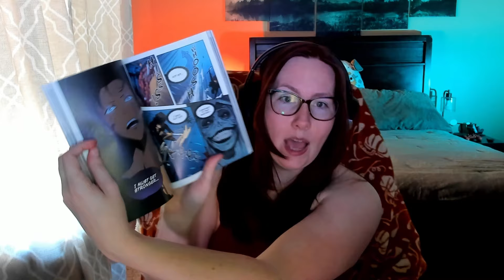Solo Leveling | Episode 4 I've Got To Get Stronger | REACTION Manga Comparison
Jin-woo is caged in with ferocious monstrosities in order to shake him out of his fear. The tension is through the roof as the solitary hunter faces hordes of monsters -- as Jin-woo reaches his breaking point.